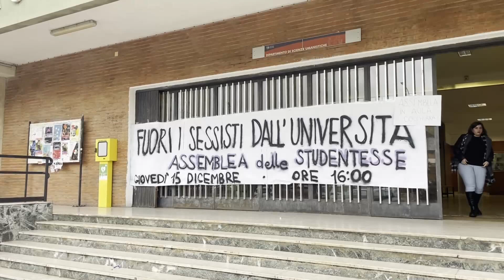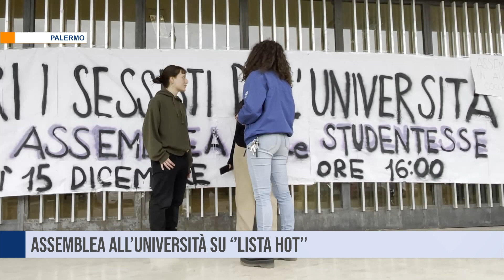Palermo. Assemblea all’università su ‘’lista hot’’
Non si placa la polemica all’Università degli studi di Palermo, dopo che il blog di informazione Younipa ha pubblicato la notizia di un episodio di sessismo all’interno dell’ateneo, avvenuto nelle scorse settimane.